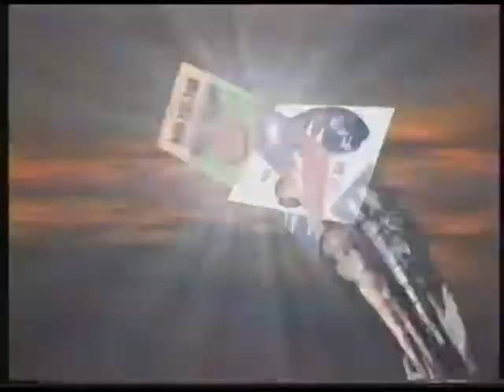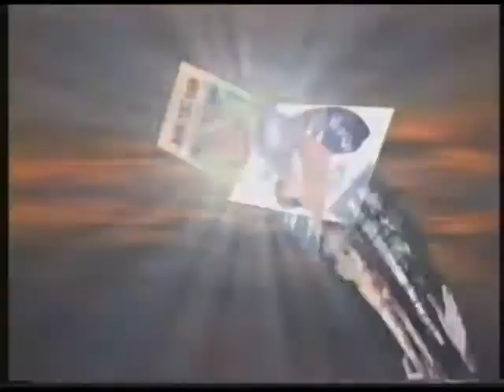選舉萬歲 1994 11 07